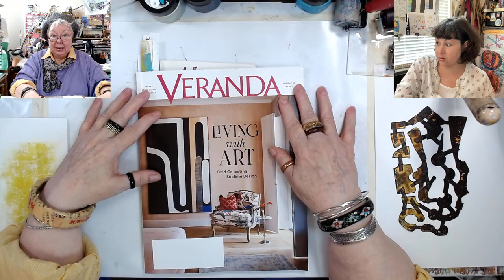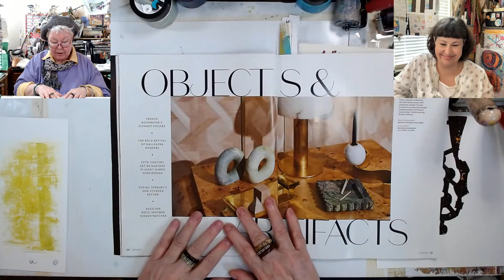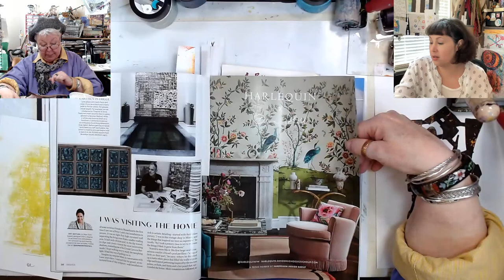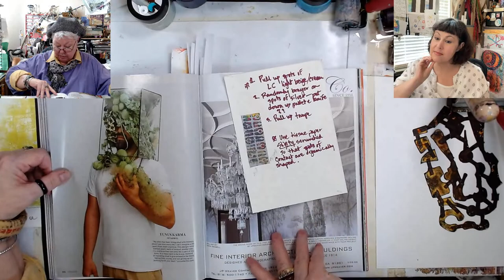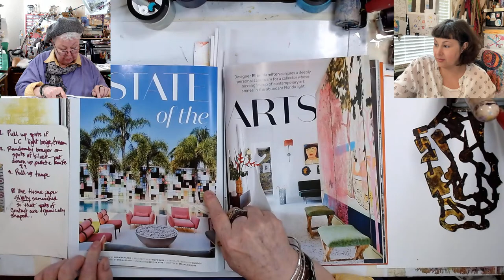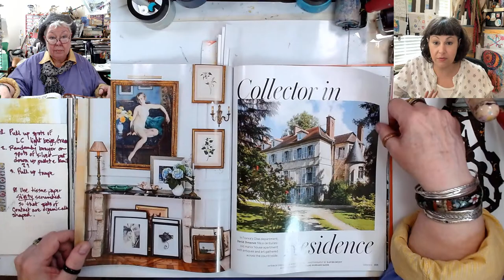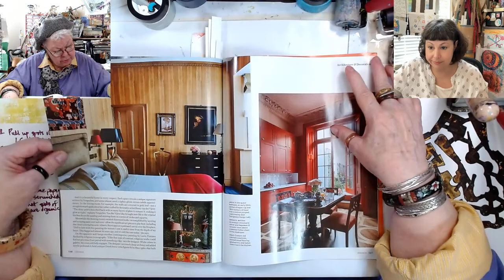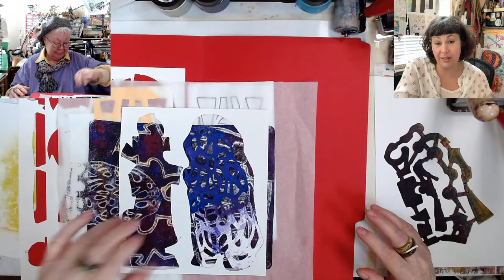Magazine Inspiration & Gel Plate Experiments Creating with Mica Powders 🟢 TUESDAY replay 8/30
Drawing from the collaborative energy of the artistic community, today's stream was sparked by inspiration drawn from diverse sources. Delving into the pages of a magazine and drawing insights from a spontaneous conversation M had during a previous stream, we found ourselves invigorated with fresh ideas. As the session unfolded, we eagerly embraced the use of Mica Powders, reveling in their vibrant hues and shimmering effects as we explored their application on the gelli plate. Join us as we infuse our creations with a dash of spontaneity and the vibrant allure of Mica Powders!

Want to check out the powders we used in this stream here is that link:
Jacquard Pearl Ex Powders

🎨🖌 Want to view all our recommendations on Amazon, including many of the products featured in this video?

Gel Press… Get all Your Gel Press Goodies

The product links we list are for products we have purchased, used, and recommend. As a part of some programs, we are involved in we receive a small commission for qualifying purchases, at no additional cost to you, nor is it a direct association with any particular brand(s).